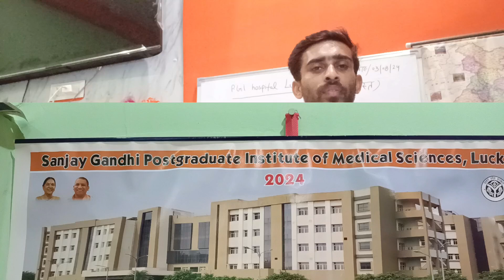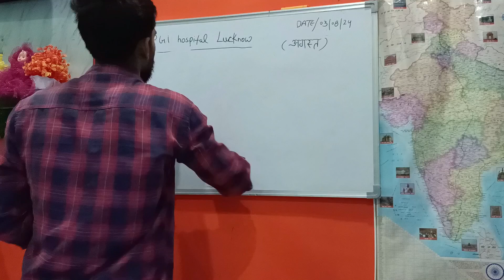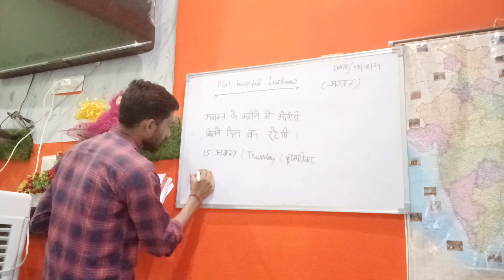sgpgi hospital lucknow अगस्त के महीने में ओपीडी कितने दिन बंद रहेगी?sgpgi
हैलो दोस्तों
hello dosto

फिर से आ चुका हूं पीजीआई हॉस्पिटल की एक और वीडियो के साथ

इस वीडियो में मैने आपको बताया है कि पीजीआई हॉस्पिटल लखनऊ में अगस्त के महीने में ओपीडी कितने दिन बंद रहेगी!

आशा करता हूं आपको मेरी ये वीडियो helpful रही होगी